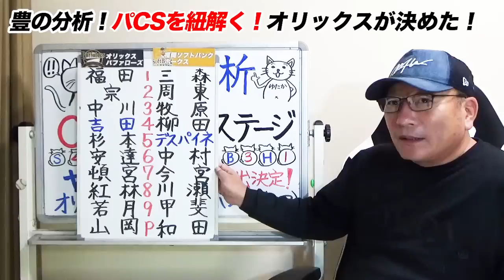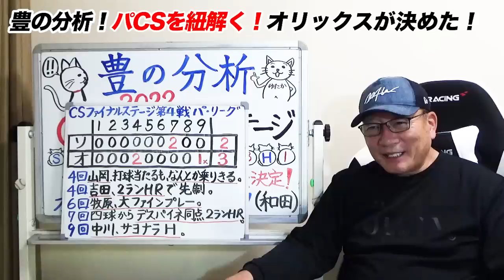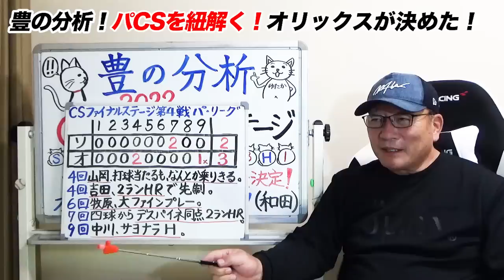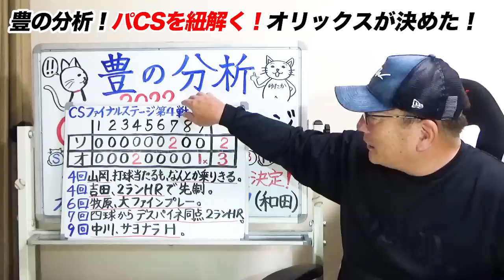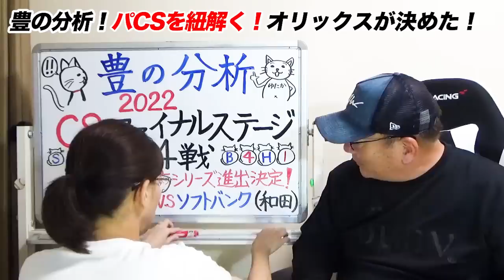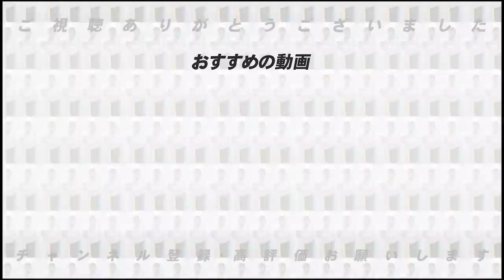【オリックス日本シリーズ進出‼︎】劇的なサヨナラ勝利で日本Sへ！山崎颯一郎の160キロ計測もHR打たれる…最終回若月に代走を出さなかった理由…忘れてはいけない今シーズン1番の牧原のプレー【プロ野球】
■森のFAについて